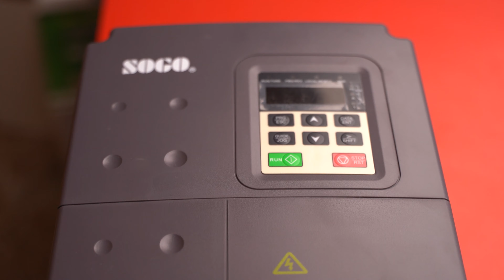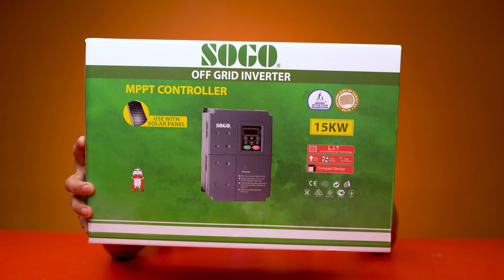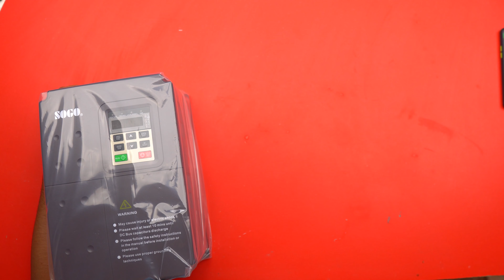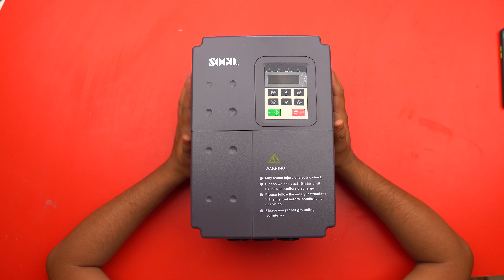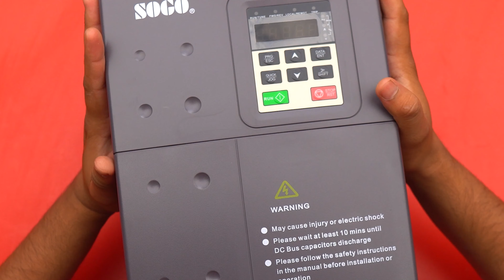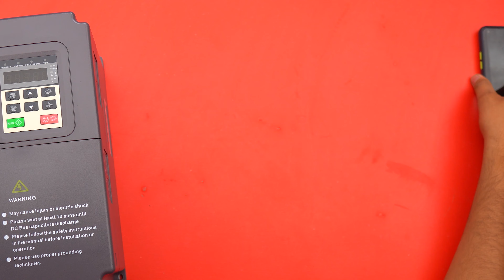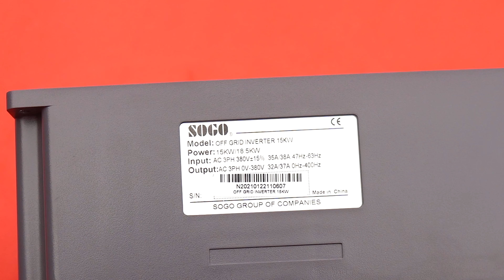SOGO 15KW VFD | MPPT Solar Inverter | Solar Atta Chakki | Solar TubeWell | Business ideas 2021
📌SOGO 380V 15KW VFD MPPT📌
📱 Install our Android App (Maaz Electronics)

Dear viewers today I bring video about how to make money with this business ideas 2021. You can start business of solar atta chakki at home in daylight free of cost with the help of this SOGO 15KW VFD OFF Grid Solar Inverter you can start business of Chara Cutting Machine or Solar TubeWell Projects in Pakistan. you can run any type of 3 phase motor with this. In this video I'll tell you all in detail. Watch this video till end. Very informative video for all. Thanks to watch.

00:00 Cinematic Scene
00:44 Product Information
02:04 What is VFD
04:56 How VFD Works
05:36 Unboxing
05:55 Special Features
07:15 3 Phase Horsepower Calculation
08:00 Technical Specification
08:51 Wires Connection
11:21 VFD Inverter Disassembly
13:15 Final Words